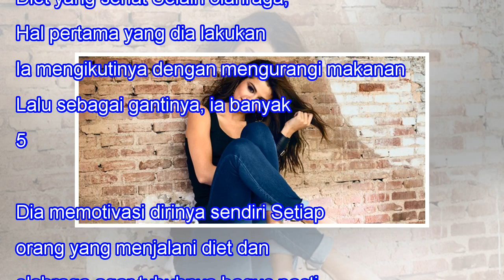5 Rahasia Diet Dapatkan Tubuh Langsing dan Sehat Ala Kate Upton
5 Rahasia Diet Dapatkan Tubuh Langsing dan Sehat Ala Kate Upton
5 Rahasia Diet Dapatkan Tubuh Langsing dan Sehat Ala Kate Upton When we lose one we love, our bitterest tears are called forth by the memory of hours when we loved not enough. -- Vemale.com - Jadi model profesional yang sering menghiasi cover majalah sekelas Cosmopolitan, Vogue, dan Sports Illustrat...